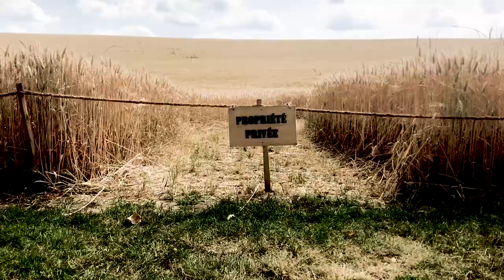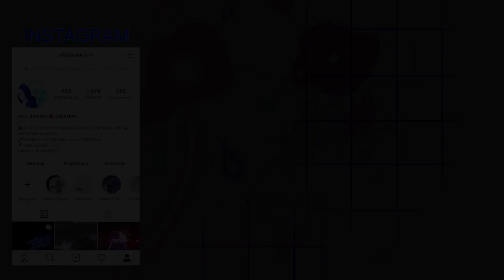SUPER NATURE - Les pouvoirs magiques des fleurs illustrés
A l'heure où on parle de green, d'écologie et de préservation de l'environnement à tout va, est ce qu'on se rend compte des enjeux? De ce qui est vraiment important à sauver, de pourquoi et de comment le sauver? Est ce que l'enjeu écologique c'est réèllement, juste le tri du verre et la montée des eaux?
A force de constater que bon nombre de personnes ne se sentaient pas concernées, je me suis demandé pourquoi. Qu'est ce qui fait qu'autant de gens, peut-être vous, peut-être moi, ne se sentent pas la motivation pour l'environnement? Et je me suis dit que peut-être, les enjeux n'étaient pas clairs. Que l'impact que l'écologie aura sur notre quotidien et notre évolution sociétale, n'était pas clair.
Alors j'ai décidé de faire des recherches, de comprendre comment les plantes pourront nous aider dans un avenir proche à avoir une vie meilleur (et parfois une vie tout court). je suis partie à la recherche des supers pouvoirs des plantes. Et d'utiliser le design pour les illustrer. J'espère ainsi, qu'en visualisant l'intérêt de la nature, on aura tous plus à coeur de se pencher sur ce sujet.

Les super pouvoirs des plantes abordés dans cette vidéo sont:
La bioluminescence: c'est à dire le fait d'utiliser des molécules vivantes pour s'éclairer. Les lucioles possèdent cette capacité. Certaines algues aussi. Et actuellement, des chercheurs travaillent à greffer cette molécule à des plantes, afin que l'on puisse bientôt s'éclairer sans matière polluante.

La greffe d'organe: notamment en ce qui concerne les veines, les artères et globalement les sujets cardio vasculaire. Dans certaines variétés d'algues, il y a un hydrogel. Cette matière, très élastique et très résistante, sert déjà aujourd'hui à fabriquer des veines de synthèse dans lequel un liquide aussi dynamique que le sang peut circuler. dans quelques années nous pourrons donc vivre avec des greffes d'algues.

La dépollution de la planète. Grâce au phénomène de la photosynthèse bien sûr. C'est à dire le fait que les plantes rejettent de l'oxygène la journée. Cela nous aide à mieux respirer et fait baisser la température. Mais il y a aussi le phénomène des arbres oxalogènes. Qui ont la capacités de capturer le dioxyde de carbone (en partie responsable du réchauffement climatique) dans des cavités dans le sol. Planter plus de ces arbres (ou les sauvegarder) aiderait donc la planète à se dépolluer progressivement.

La botanique judiciaire. Et oui les plantes peuvent aider à résoudre des crimes. Grâce aux pollesn volatiles. Un pollen est une véritable empreinte digitale pour une fleur. Son pollen est unique. Si vous le toucher, et que le pollen vient sur vous, on saura que vous avez été en contact avec cette fleur en particulier. Et si cette fleur est positionné dans une pièce où il y a eu un crime, cela peut servir de preuve pour le système judiciaire.

Pour mettre en valeur tous ces phénomènes j'ai choisi d'utiliser le video mapping. C'est à dire les projections vidéos sur des fleurs. J'ai choisi de belles fleurs blanches, pour avoir une surface de projection suffisante, et j'ai projeté des visuels qui illustrent ces phénomènes. Phénomènes que je considère un peu comme magiques.

Avec cette vidéo, j'espère montrer que le design et la création sont des secteurs importants qui permettent de vulgariser des informations. Et parfois dans l'interêt général. Comme quoi, les artistes ne sont pas tous des êtres égocentrés et pervers, mais que parfois l'imagination peut être au service de causes nobles. En tout cas c'est le message que j'espère faire passer et j'espère qu'il vous plaira !

Cette vidéo candidate également au

N'hésitez pas à réagir ou à poser des questions sur tout ceci, je serai ravie d'y répondre.